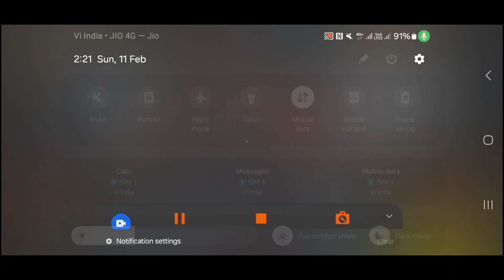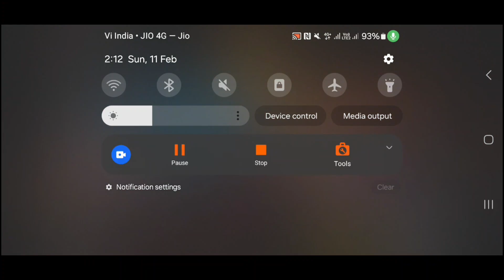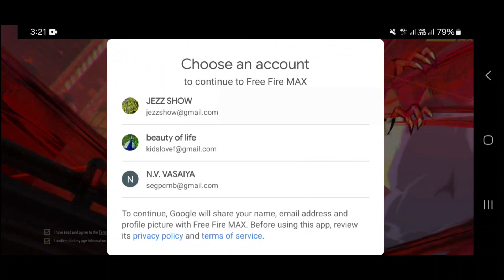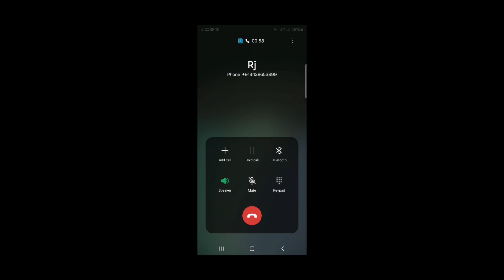non stop free fire 🔥